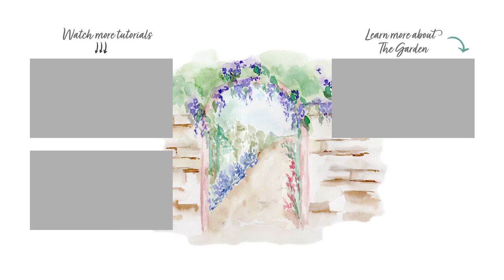Watercolor Chicken - Bird Series - Real-Time Painting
This month I'm painting watercolor birds! Enjoy this real-time painting of a chicken.

If you enjoyed this watercolor​ painting, buy me a ☕️ so I can keep creating!

• Paper towel or cotton rag
• Jar(s) of water; spray bottle